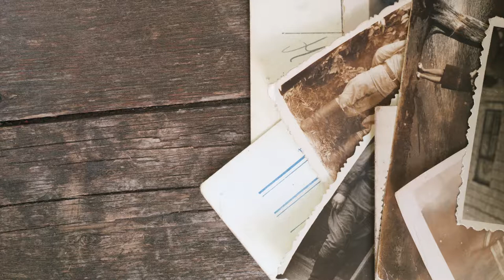Bande Annonce de "18 ans en 1950" de Marcel-Jean Kartmann aux Éditions Edilivre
- Détails sur le livre :
. Format : 13,4X20,4
. Nombre de pages : 138
. Date de publication : 24 janvier 2019

- Résumé du livre :

Ce livre est une autobiographie. C'est surtout l'histoire de ma formation, de ma naissance à la fin de mes études en médecine. Elle commence à ma naissance, en 1932, à Paris, où mes parents sont venus se réfugier en 1931 pour fuir la fureur raciste qui naissait en Pologne. Cet ouvrage retrace la misère avant la guerre, la fuite à Auvers-sur-Oise, la Libération, mes études primaires à Auvers, secondaires à Pontoise, et enfin supérieures à Paris.

Biographie de l'auteur :
Né à Paris le 4 mars 1932, Marcel-Jean Kartmann habite dans la capitale jusqu'en juin 1941. Deux policiers français arrêtent son père et l'aident à s'échapper ! Réfugié à Auvers-sur-Oise, il fait ses études secondaires à Pontoise. Il passe son baccalauréat, puis suit des études de médecine à Paris. Il rencontre, en 1958, sa future femme. En 1959, il commence son service militaire de 28 mois, dont une partie en Algérie. Il s'installe à Manosque en 1963. Il a été médecin, mais aussi sculpteur et photographe amateur. Puis sont nés ses enfants. En novembre 1988, suite à un infarctus, il se consacre aux beaux-arts : la peinture, la sculpture, la photo, avec de nombreuses expositions à Paris, Florence, Pékin.

- A propos d'Edilivre :
Au sein de cette communauté construite sur un procédé de publication ouvert, Edilivre fait émerger des oeuvres littéraires singulières et offre aux auteurs ainsi sélectionnés une exposition médiatique et une stratégie de distribution renforcées.